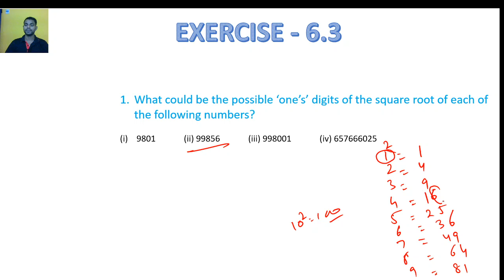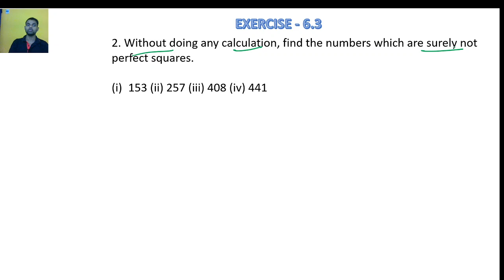NCERT Class 8 Mathematics Chapter 6 Exercise 8.1